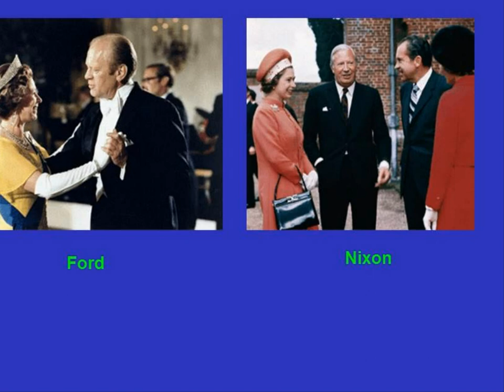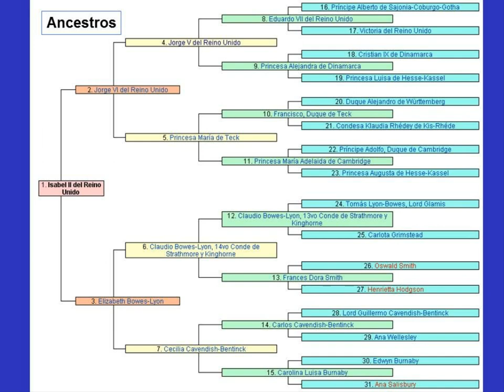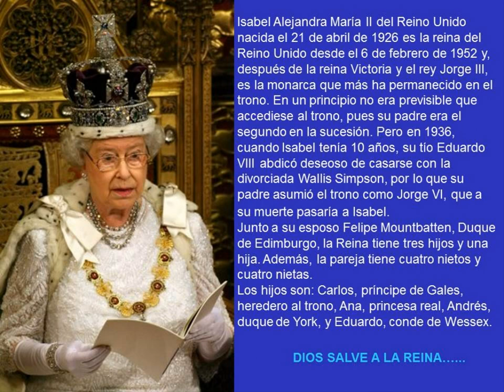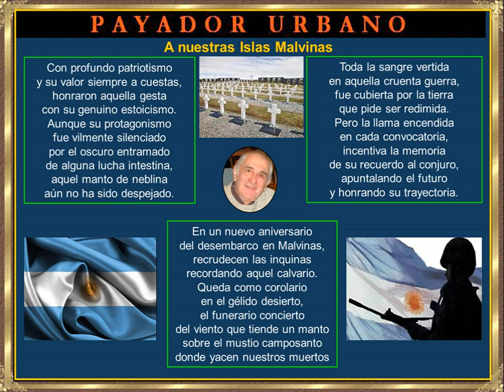La Reina Duracell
La eterna reina Isabel de Inglaterra